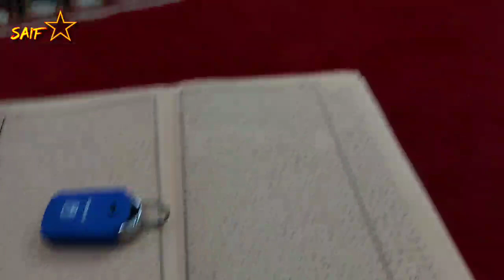Kelebihan Menahan Lapar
Tastafi Aceh || Bab Kelebihan Menahan Lapar || Kitab Tanqihul Qauwul Oleh Abu Ishaq Lamkawe 17 Agustus 2021